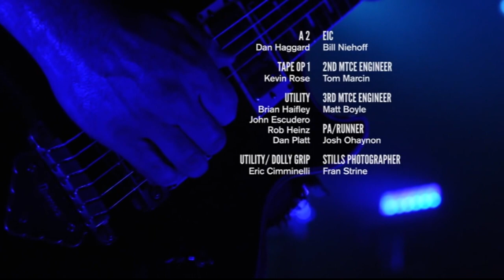Staind: Live at Mohegun Sun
Filmed in high definition at the Mohegan Sun Arena in Uncasville, Connecticut on November 25th 2011, this concert captures a typically raw and energetic performance by Staind on tour in support of their eponymous 2011 self titled album Staind. This was their first tour to feature new drummer Sal Giancarelli. The show features tracks from the new album mixed in with classic songs from across their career including many of their hit singles.

Set List:

Falling
Right Here
Throw It All Away
Spleen
Fade
Failing
So Far Away
Crawl
Country Boy
(Aaron Lewis song)
For You
Paper Wings
Outside
Not Again
It's Been Awhile
Mudshovel

Encore:
Something to Remind You